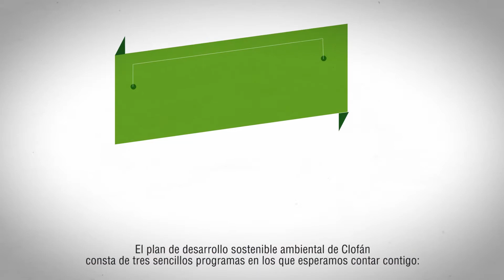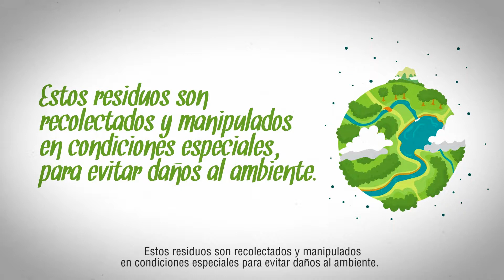Manejo integral de residuos